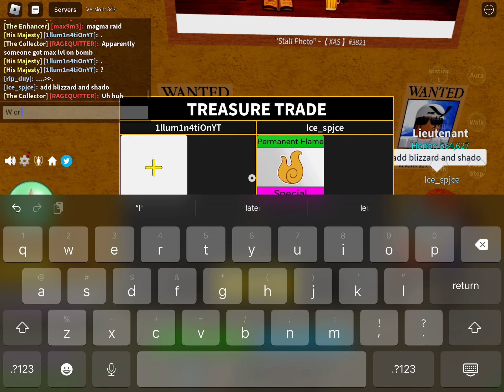W or L?